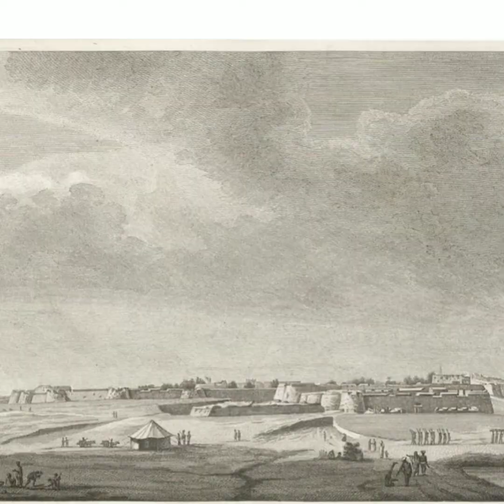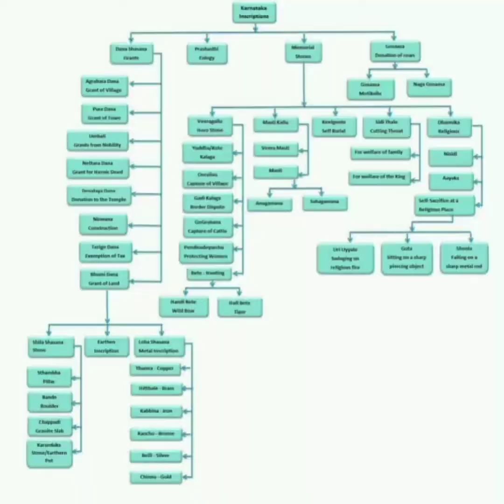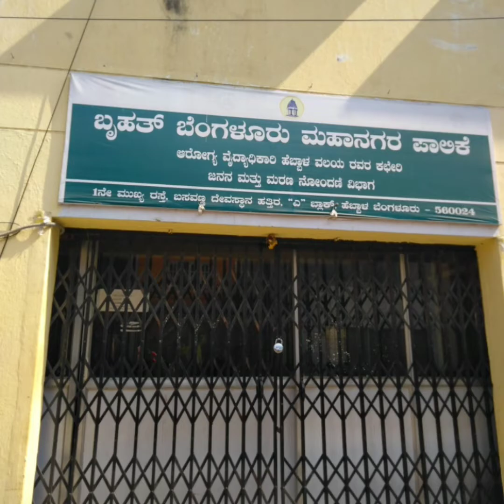Ancient Stone Inscriptions Of Bangalore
Bengaḷūru or Bangalore, by whatever name you call it is the dream destination of thousands of Indians. Looking at the present Bangalore and its modern infrastructure, it is difficult to imagine that it is an ancient city. Bangalore has been there for centuries.
Small villages over a while have amalgamated to form a more prominent Bangalore. There are many engaging stories of Bangalore around us, but a keen sense of observation is required to explore it.
The life and living style of early Bangalore settlers are preserved in shasanas or stone inscriptions. In the race of modernization, many stone inscriptions have been destroyed either by ignorance or negligence. In this process, the heritage and ecology of the city are lost.
 As per Epigraphia Carnatica by Benjamin L Rice, Bangalore once had more than 160 inscription stones documented. At present only some 50 of these inscription stones are still around. The inscription stones have been lost to urbanization. These stone inscriptions might be in some private residences and deserted monuments. Information and details about a place, its history, and its people are very much in the shasanas.
Karnataka inscriptions are broadly classified into four types. Dana Shasana, Prashashti, Memorial, and gosassa. Again under each shasana, there are many sub-divisions. The shasana found in Hebbal is Ooralivu shasana. Ooralivu shasana is memorial stones erected in honor of a person martyred defending the town. It is a 750 AD Kannada inscription was discovered on 1 May 2018 in Hebbal.
The shasana found in Hebbal was Ooralivu Veeragallu in honor of Perbbolnaadu Hebbal native Kittayya. This inscription was deciphered by P.V. Krishnamurthy, Professor of epigraphy at the Kannada Sahitya Parishat. The inscription is from the era of Ganga King Sripurusha in the 8th century.

This stone inscription was in a roadside ditch close to Hebbal village gate. In May 2018, a Hebbal resident noticed it, or else it would have been lost in any road development project.
The Ooralivu Veeragallu inscription is now installed in a crowd-funded Ganga-style stone mantapa adjoining the Hebbal library.

Kittayya, a resident of Perbbolnaadu was martyred while defending against an attack by the Rashtrakutas. The attack intended to raze to the ground the Perbbol town. Pelnagattarasa was the chieftain of Perbbolalbnaadu and SriPurusha the King.
Sripurusha’s kingdom extended to the regions of modern-day Kolar, Bangalore, Krishnagiri, Salem, Erode, Mandya, Mysore, Coorg, Chikamagalur, Shimoga, and Tumkur districts. Numerous veeragallu found from this period in these regions are testimonies to the fierce battles and skirmishes between the Gangas and the Rashtrakutas during this period.